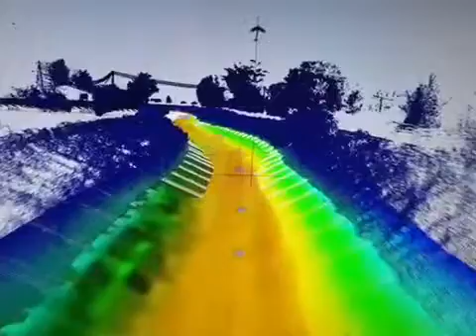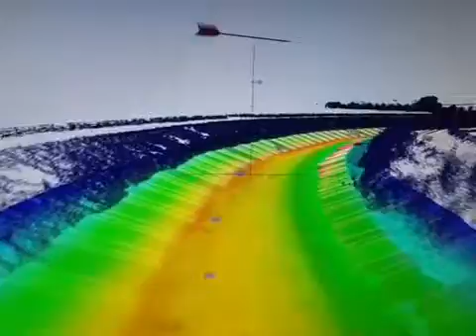River Parrett multi-beam bathymetry and lidar survey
The bathymetry survey gives us a much better understanding of the whole river channel.  It allows us to monitor changes in channel shape and the effectiveness of dredging.  Where the parallel lines are visible on the bed and slopes, the river is bigger than the design section, where there as fuzzy colours there is silt occupying the design cross sectional area.